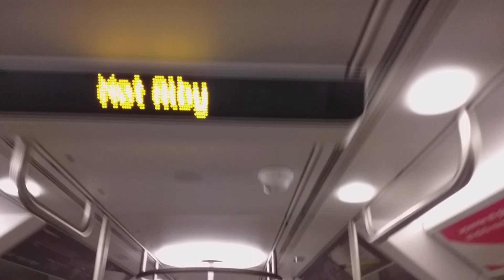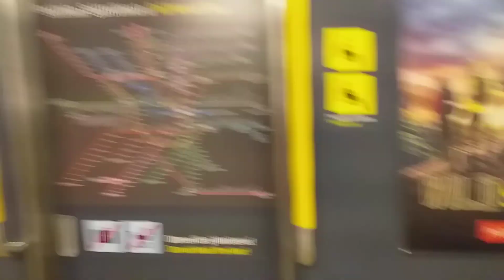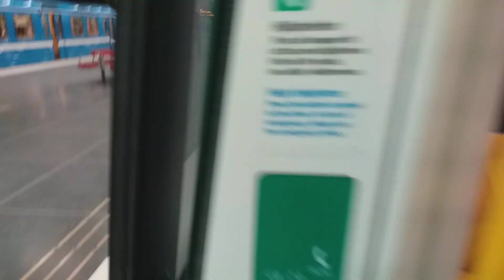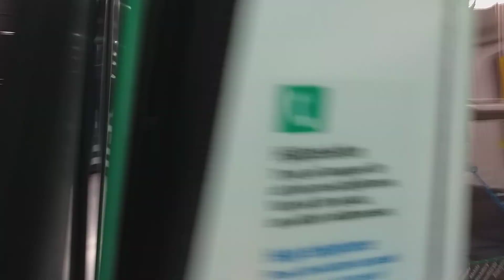Resan Med C30 Tunnelbana 2310+2312 Från Fittja Till Alby.